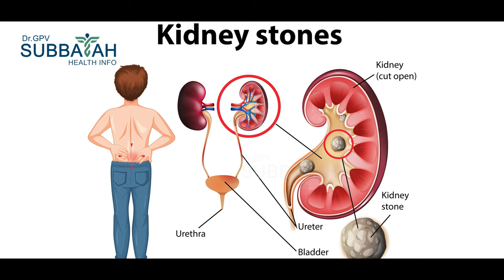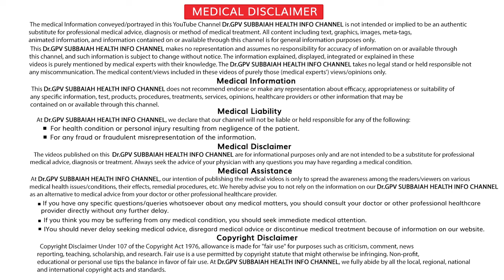How to differentiate between low back pain caused by kidney problems & spine problems I Dr Subbaiah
kidney ప్రాబ్లమ్ వల్ల వచ్చే నడుము నొప్పికి, spine ప్రాబ్లమ్ వల్ల వచ్చే నడుము నొప్పికి , మధ్య తేడా ఏంటి ?  By Dr GPV Subbaiah spine surgeon Care Hospital Hyderabad From Dr.GPV Subbaiah Health Info

kidney pain or back pain

kidney pain and back pain difference

kidney pain or back pain in telugu

lower back pain or kidney pain

kidney infection symptoms

lower back pain right side above hip